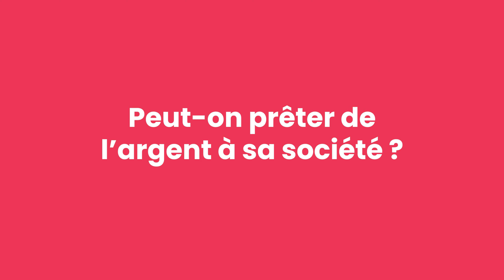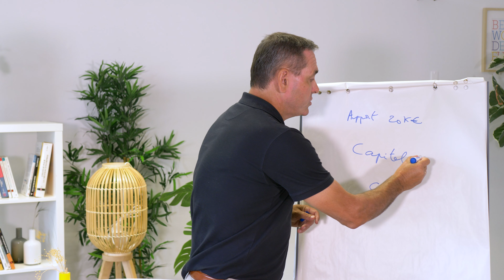Comment prêter de l'argent à sa société ?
Un dirigeant peut-il faire un prêt à sa société ?
Est-il possible d’avancer de l’argent à sa société et le récupérer ensuite ?

Excellente question à laquelle répond Claude Robin, expert-comptable et président du groupe Amarris. Cela va dépendre de votre arbitrage et de la ventilation des sommes allouées. Pas de panique, nous vous expliquons tout ceci !

Nous vous précisons tous les contours de ce prêt du dirigeant dans cette vidéo !

00:00 - Intro
00:15 - En quoi consiste le prêt du dirigeant à sa société ?

01:06 - Cas concrets de gestion de prêt dans une problématique d’apport

02:55 - L’avance sur compte courant peut être rémunérée, ou non ? Le cas des taux d’intérêts déductibles

03:36 - Attention : l’entreprise ne peut pas prêter de l’argent à son dirigeant

03:51 - Conclusion

++ Petits plus ++

Vous souhaitez rencontrer nos conseillers pour poser vos questions ? 💼 Découvrez nos offres de comptabilité en ligne :

🎯 En recherche de rentabilité ? Pour bien développer votre entreprise, téléchargez notre guide “TPE super rentable”

🤔 Prêt à créer ? Besoin d’aide pour trouver le statut juridique adapté à votre projet ? Notre comparateur

Rendez-vous chaque semaine sur notre chaîne "Maintenant, j'entreprends !" pour faire le plein de conseils et de web conférences qui vous aideront à répondre à toutes vos questions d’entrepreneurs.